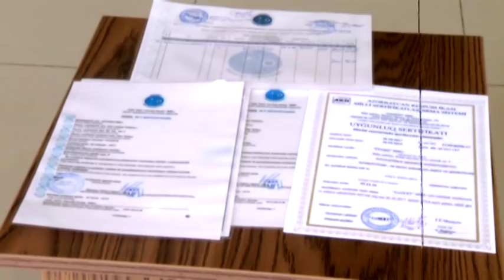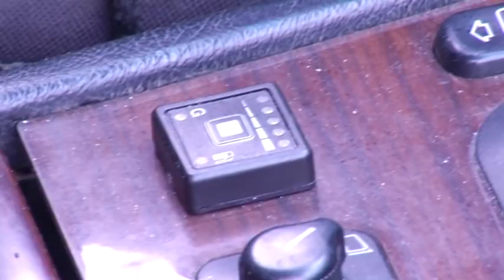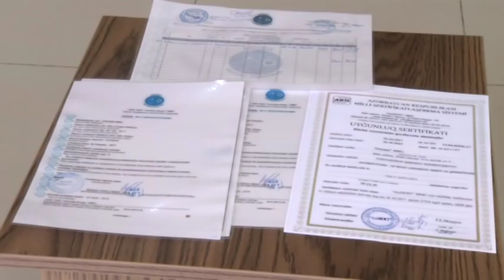Masina qaz qurasdirmaq neciye basa gelir ?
Tehlukesi ne qederdi ?. Hansi ustunlukleri var ?